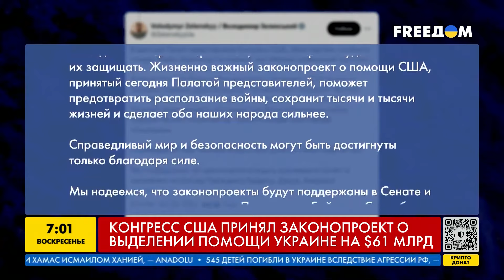Конгресс ПРОГОЛОСОВАЛ! Украина ПОЛУЧИТ ПОМОЩЬ! ИСТОРИЧЕСКОЕ решение США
Палата представителей приняла законопроект о помощи Украине! Речь идет о сумме в размере 61 млрд долларов. Как проходило голосование? И какую помощь получит Киев? Подробнее расскажем в нашем видео.